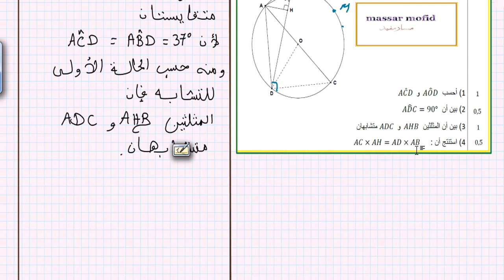تصحيح الامتحان المحلي دورة يناير 2018 لمادة الرياضبات الثالثة اعدادي الجزء الأخير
في هدا الفيديو سنقوم تصحيح الامتحان المحلي دورة يناير 2018 لمادة الرياضبات_ للسنة الثالثة اعدادي _ الجزء الأخير
تمرين خاص بدرس الزوايا المحيطية والزوايا المركزية
درس المثلثات المتشابهة